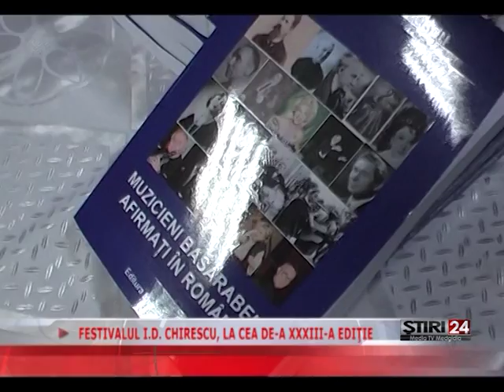FESTIVALUL I D CHIRESCU, LA CEA DE A XXXIII A EDIŢIE - 25 11 2014 Media TV Medgidia